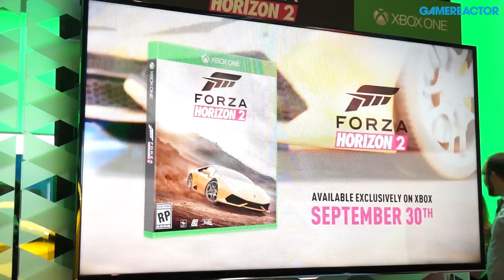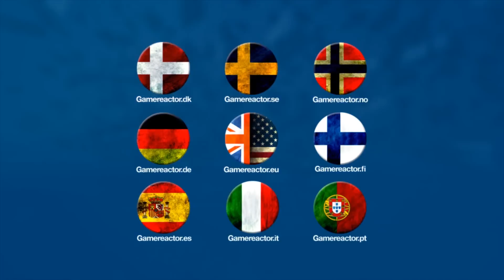E3 2014: Forza Horizon 2 - Gameplay